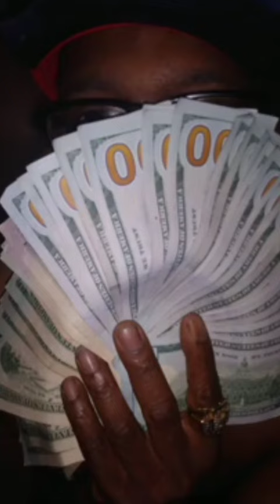Thick Black BBW 😍🤩